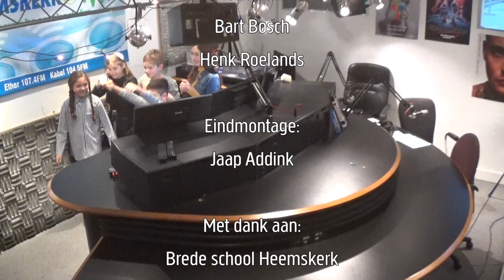Media Kids - Basisschool Het Rinket (16-01-2019)